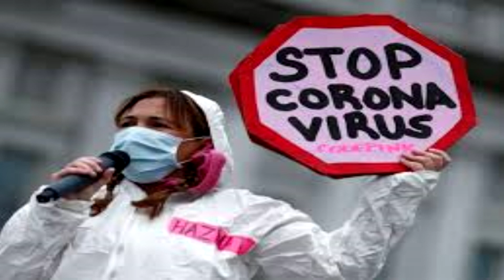QUEDATE EN TU CASA - Música canción cuidando de Coronavirus Covid 19 cumbia fusión folclore América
Esta canción se titula QUEDATE EN TU CASA  y es de mi autoria , a dicha canción la tengo registrada en agadu , si algun colega desea interpretarla puede hacerlo y luego enviar la planillas a Agadu o a la sociedad de autores que pertenezca así me genera ingreso monetario por derecho de autor sin que los interpretes tengan que pagar nada .

Se nos vino una guerra -
un enemigo invisible -
ahora para no perderla -
hay que hacer lo posible -

Por uno por los demás -
por todos los vulnerables -
buscarse Coronavirus -
se vuelve inaceptable -
contagiar Coronavirus -
es algo intolerable -

Quédate en tu casa -
así la situación -
mas grabe no pasa -

esa es nuestra arma -
pa ganar buenasa -

El personal de la salud -
por salvar arriesga a morir -
también las autoridades -
van ayudando a resistir -

Y la prensa colabora -
ves muchos tipos de ayuda -
el resto aunque perdamos -
tenemos que parar sin duda -
si andar no es imprescindible -
ganamos mas con quietura -

Ojala les guste mi canción , a la misma la grabe en mi estudio Richi Producciones y en la grabación participo mi colega Matías Febles  , Matías  es un excelente músico y productor artistico experto en sonidos.
El otro técnico de grabación fui yo y el video es echo por mi en su totalidad .
Ademas de invitarnos a actuar en sus fiesta también pueden seguirme en las redes sociales , todo lo que les invito a hacer es gratis pero para uno es muy valioso y es un impulso para seguir trabajando y de esa forma ustedes también pueden seguir disfrutando de los vídeos .
vídeos que contienen canciones que tratan tematicas sociales de amor de protesta en homenaje , de humor y  mas , canciones que son de mi autoría interpretadas a bandoneón y guitarra y o con algun músico acompañante , canciones que en su mayoría son grabadas en mi estudio Richi Producciones . También tengo interpretaciones de otros temas instrumentales con mi bandoneón y ademas también pueden disfrutar de los vídeos en que trabajo de ventrilocuo con mi muñeco Richi Sonrrisa que es el rey de la diversión .
ojala les guste esto y mi canal en general .
Aca les dejo mis redes cariños y felicidades